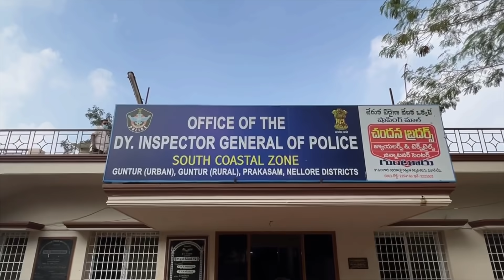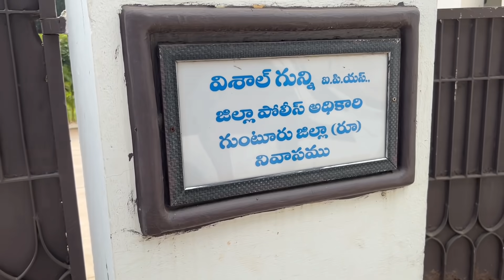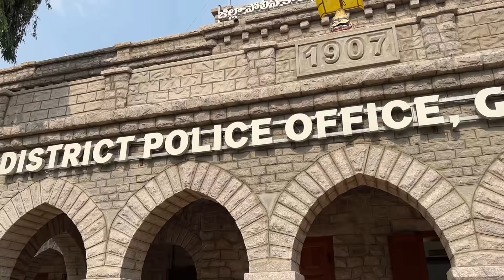A day with the Police | DIG CM Thrivikram Varma IPS | SP Vishal Gunni IPS | Ravi Telugu Traveller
I took a day off my busy schedule to viist Guntur to be able to interact with Dr. CM Thrivikram Varma IPS to be able to see Police in action from close quarters. The service of such eminent officers is commendables